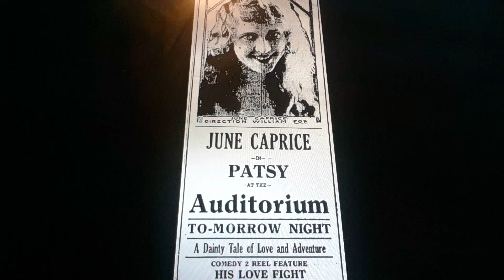Horacio the handsnake - Patsy (1917 film)